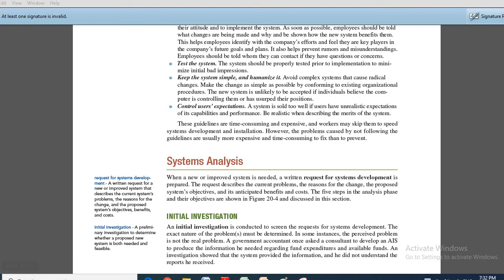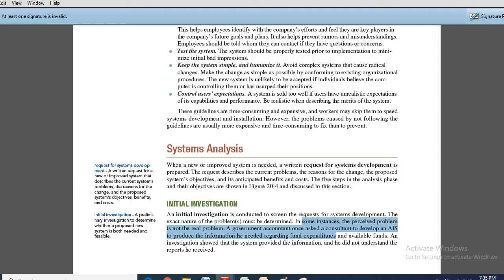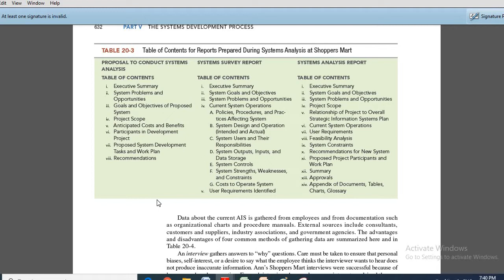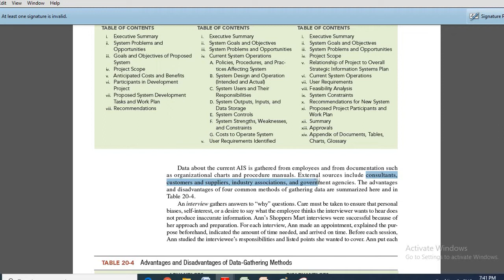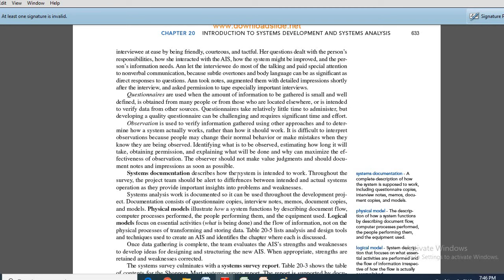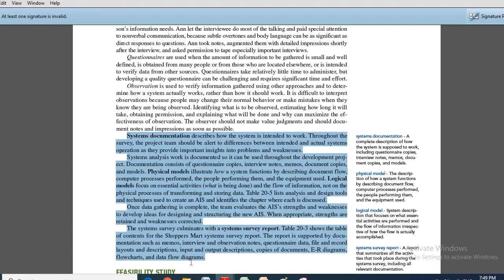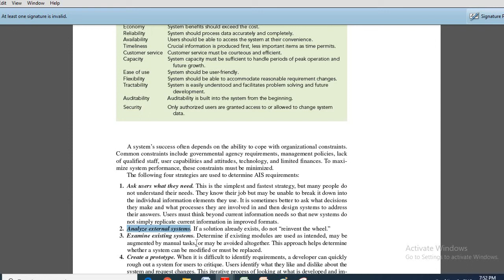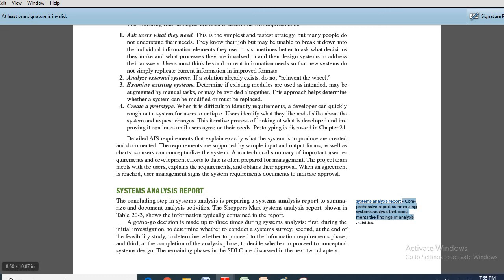lecture 10 (system analysis) arabic